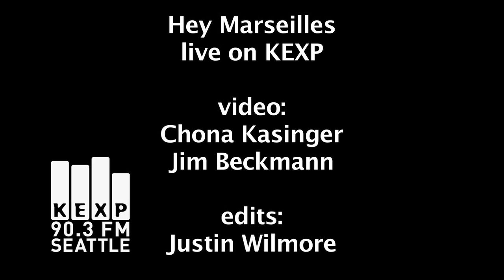Hey Marseilles - Cigarettes (Live on KEXP)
Seattle band Hey Marseilles perform "Cigarettes" from their album "To Travels and Trunks" live in the KEXP studio. Recorded 4/29/2009.